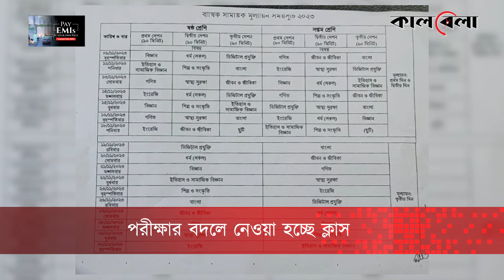সরকারি নির্দেশনাকে থোরাই কেয়ার, পরীক্ষার বদলে নেওয়া হচ্ছে ক্লাস | School Exam | Gopalganj | Kalbela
পরীক্ষা নেওয়ার সরকারি নির্দেশনা থাকলেও নেওয়া হচ্ছে ক্লাশ। কোন কারণ ছাড়াই আবার বন্ধ রাখা হচ্ছে স্কুল। শিক্ষা অধিদপ্তরের নির্দেশনার তোয়াক্কা না করেই অনিয়মের ঘটনা ঘটেছে গেপালগঞ্জের কাশিয়ানী উপজেলার জয়নগর হাইস্কুলে। সরকারি নির্দেশনাকে থোরাই কেয়ার, পরীক্ষার বদলে নেওয়া হচ্ছে ক্লাস | School Exam | Gopalganj | Kalbela